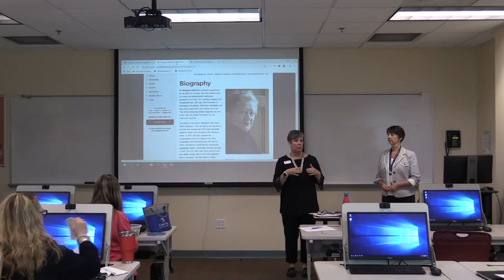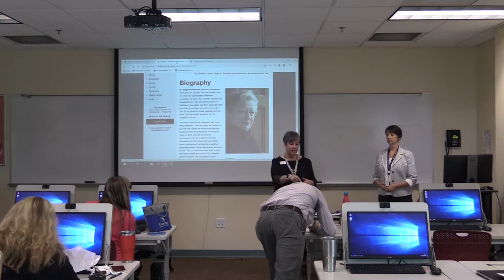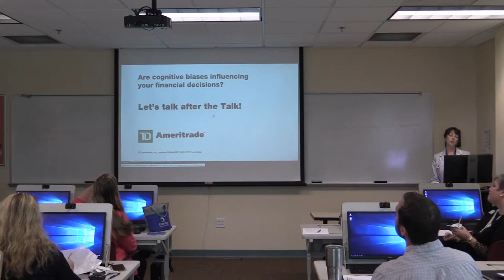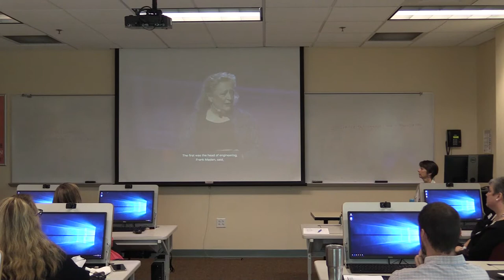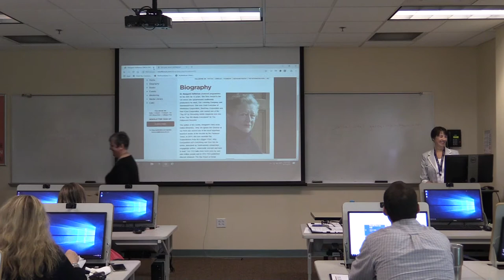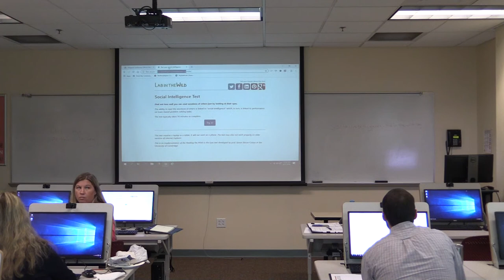Motivating and Engaging Employees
Manager Brown Bag Lunch Series
Presented by Sharon Cronin, Director of CAPS and Rebecca Clerkin, Director of Library Services
Great Bay Community College